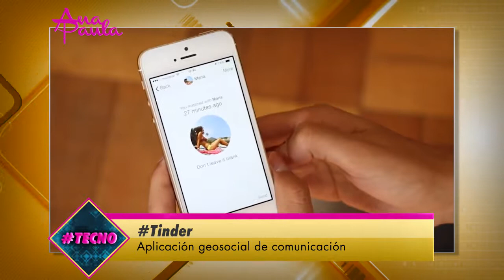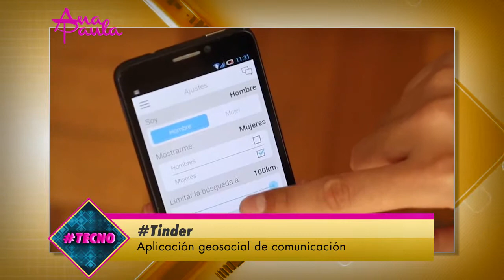AnaPaula Informe TINDER Aplicación geosocial de comunicación